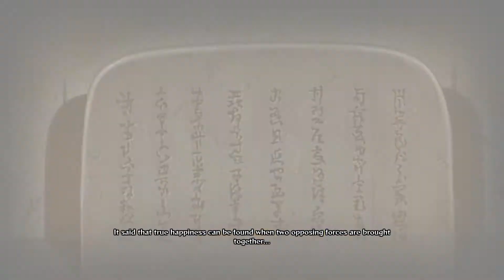Naruto Ultimate Ninja Storm 4 Mission Madara's Pulse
Hello my name is Visual Walkthrough i am here to help you out with a game called Naruto: Ultimate Ninja Storm 4.